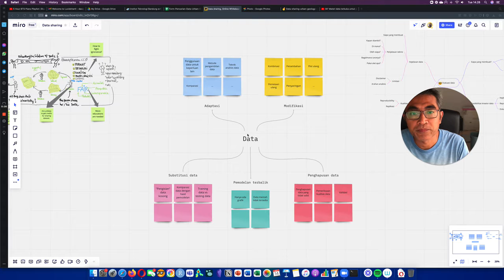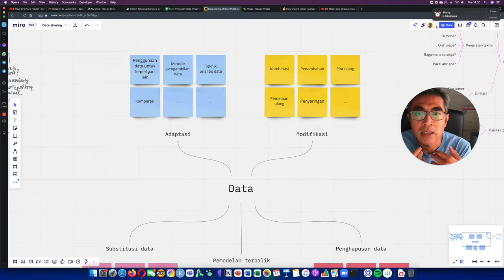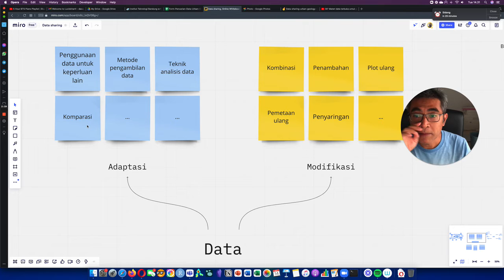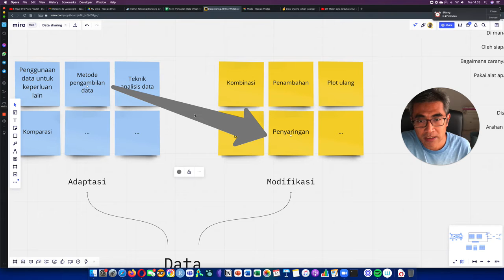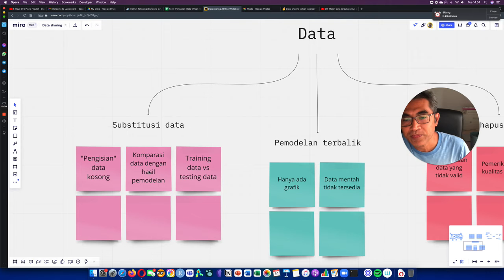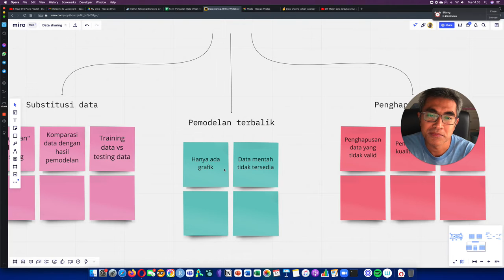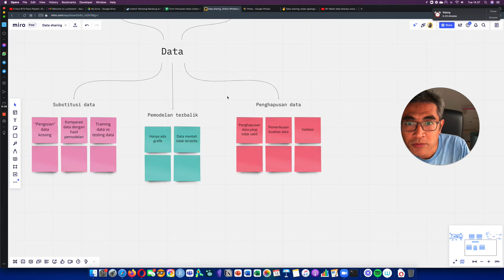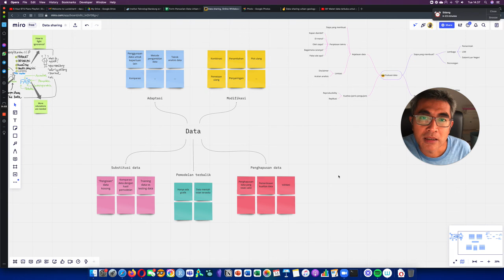9' - Lima hal yang dapat dilakukan terhadap data (sekunder)?